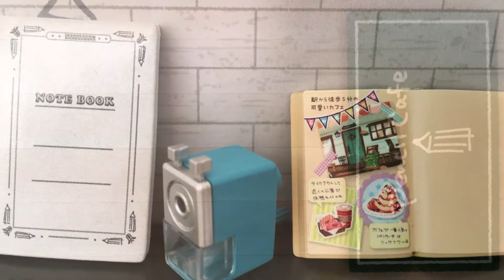えんぴつカフェ～Pencil Cafe～【文房具がたくさんのカフェ】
文房具や雑貨を使って、スクラップブックを作ったり、カフェメニューを楽しむ、えんぴつカフェ。えんぴつのロゴマークがかわいいグッズがそろっています。

★えんぴつカフェ全8種

1.はじめてのえんぴつカフェ
2.今日はスクラップブック作り!
3.スケジュール帳はキャンバス!
4.どの文具を使おうかな?
5.定番アイテムでのんびり落書き
6.とっておきの文具で至福のひととき
7.なつかしい記憶…
8.限定アイテムについつい…